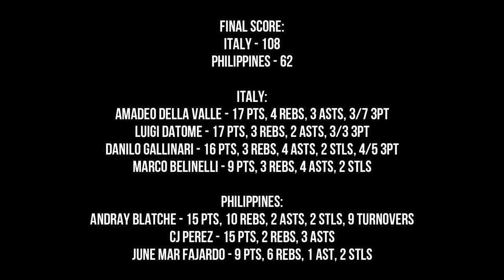GILAS PILIPINAS vs ITALY "FULL HIGHLIGHTS" | Aug 31, 2019 | 2019 FIBA WORLD CUP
FINAL SCORE:
ITALY - 108
PHILIPPINES - 62

ITALY:
Amadeo Della Valle - 17 pts, 4 rebs, 3 asts, 3/7 3PT
Luigi Datome - 17 pts, 3 rebs, 2 asts, 3/3 3PT
Danilo Gallinari - 16 pts, 3 rebs, 4 asts, 2 stls, 4/5 3PT
Marco Belinelli - 9 pts, 3 rebs, 4 asts, 2 stls

PHILIPPINES:
Andray Blatche - 15 pts, 10 rebs, 2 asts, 2 stls, 9 turnovers
CJ Perez - 15 pts, 2 rebs, 3 asts
June Mar Fajardo - 9 pts, 6 rebs, 1 ast, 2 stls